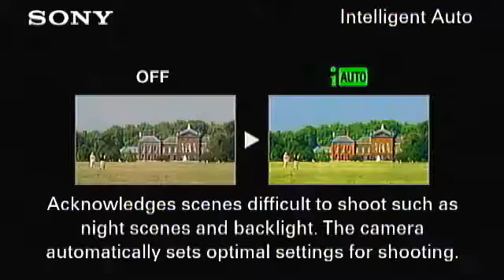El Sabio y el Necio - Pastor Jonathan